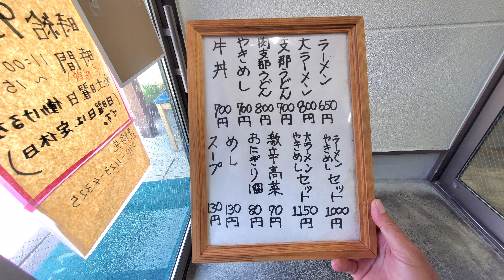「沖食堂」福岡県久留米市篠山町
沖食堂
福岡県久留米市篠山町２４２−１
大ラーメン&やきめしセット ¥1,150

오키 식당
후쿠오카현 구루메시 시노야마쵸 242-1
대라면&야키메시 세트 ¥1,150